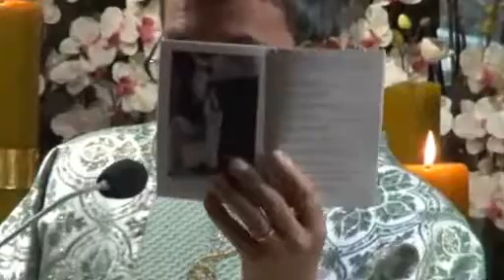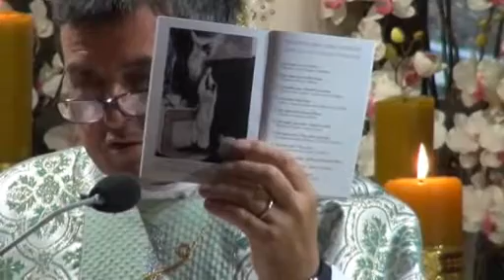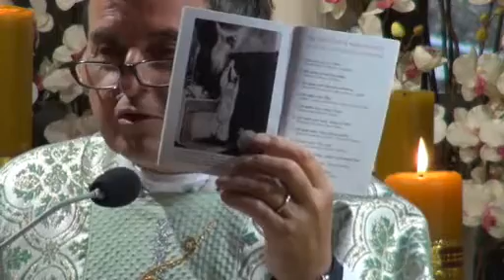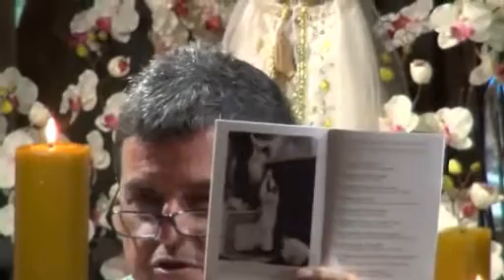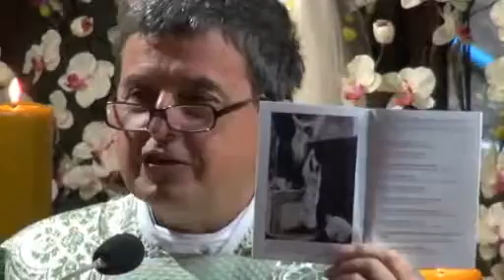Symbolika mszy św.